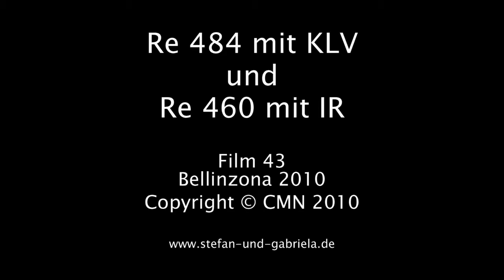Film_43_HD_Re_484_mit_KLV_und_Re_460_mit_IR.wmv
Re 484, Re 460, SBB, Gotthard, Bellinzona